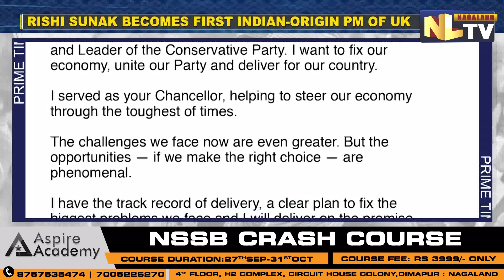RISHI SUNAK BECOMES UK’s FIRST INDIAN ORIGIN PM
Conservative Party Leader Rishi Sunak becomes the first Indian-origin Prime Minister of the United Kingdom on October 24 after his rival Penny Mordaunt backed out of the race. Sunak becomes the new PM following Liz Truss controversial stint as UK PM which lasted for just 45 days. Sunak as the third UK PM in seven months will face various economic challenges as the country is already suffering from huge financial ups and downs. The other candidates quit the race which further cleared the path for Sunak as the new PM. Former PM Boris Johnson was the leading contender alongside Sunak but Boris ruled himself out of the Conservative Party leadership race despite claiming the required support